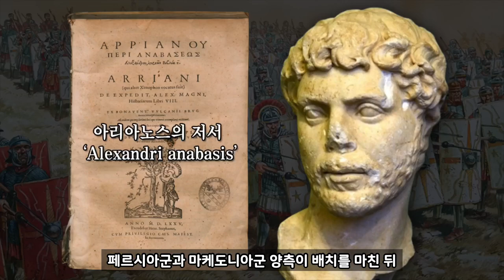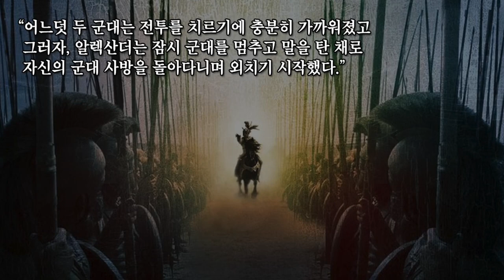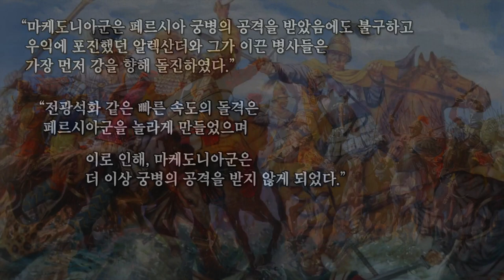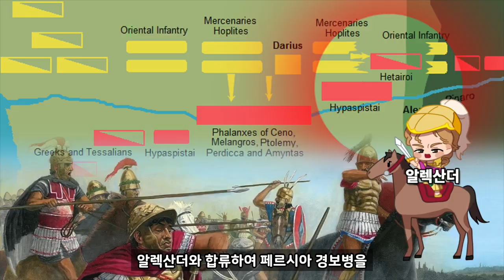알렉산더 대왕 15 : 이수스 전투 [ 세계사 ]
이수스 전투